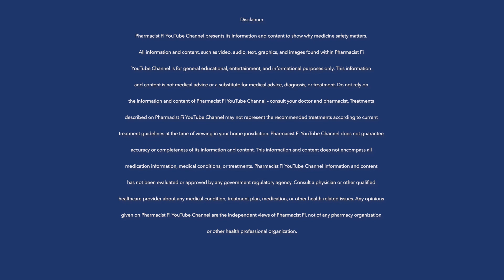Feeling Sick from Cutting Tablets - WHAT WENT WRONG - Medicine Safety Stories - PHARMACIST Fi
PHARMACIST Fi shares a fascinating medicine problem story, plus some Top Tips on ways to try to prevent that problem from happening.

Here is a link for you, to a PHARMACIST Fi video about the CMIs she refers to in this video (CMI = Consumer Medicine Information; CMI is called 'Medication Guide' in U.S.A., or Patient Information Leaflet' in U.K.) & why you need a CMI for each medicine you take!

In this video, PHARMACIST Fi tells the story of Ms L, who gets a miserable set of side effects from one of her medicines because she cut it up to make it easier to swallow... because she did not know it is a special slow-release tablet which must only be swallowed whole - not broken, cut, crushed, chewed, or dissolved before taking it - or it could release too much of the medicine too fast into your body - which is why it was causing such nasty side effects for Ms L.

Thank goodness Ms L's pharmacist helped her figure out what was happening and they got in touch with her doctor, who then gradually switched her across to a different medicine with tablets she could dissolve - for easier swallowing and much less side effect nastiness!

The pharmacist also advised Ms L to always check the CMI for each of her medicines and ask her pharmacist - to find out whether or not the medicine must be swallowed whole, or if it can safely be broken, cut, crushed, chewed or dissolved...
because quite a lot of medicines these days have special structures that are slow release or delayed release (medicines which are likely to need to be swallowed whole include: extended release (ER or XR or XL), modified release (MR), sustained release (SR), or enteric coated (EC) tablets or capsules - but always ask your doctor or pharmacist and read your CMI to check exactly how to take each of your medicines!).

We hope you found this PHARMACIST Fi video helpful!

Please also see the disclaimer at the end of this video.